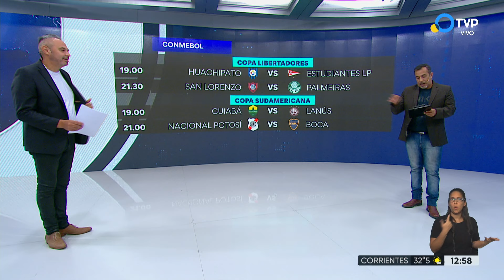Copa Sudamericana: después de un viaje de aventuras, Boca debuta en la altura de Bolivia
Además de los 4.090 metros sobre el nivel del mar que deberá soportar a la hora del partido, se presentará con una formación de suplentes.